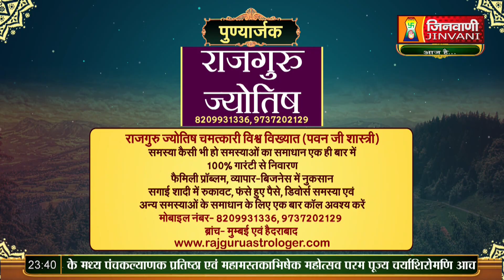Shanka Samadhan || 14 Jan 2024 || Praman Sagar Ji Maharaj Jinvani Channel (A010911)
Shanka Samadhan || 14 Jan 2024 || Praman Sagar Ji Maharaj Jinvani Channel (A010911)Jinvanichannel